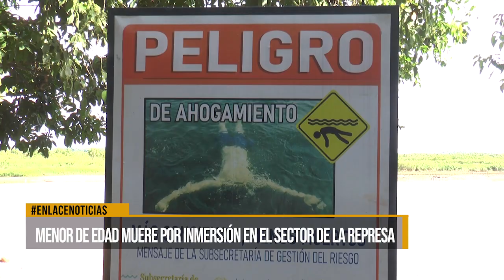Menor de edad muere por inmersión en el sector de La Represa